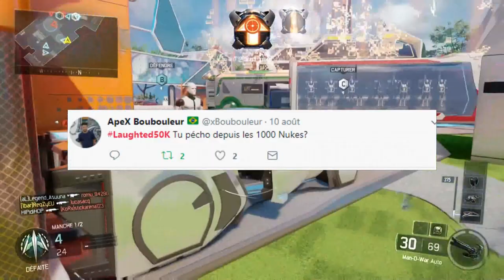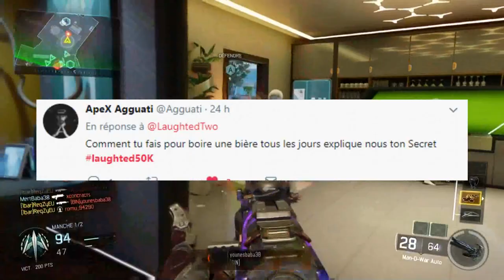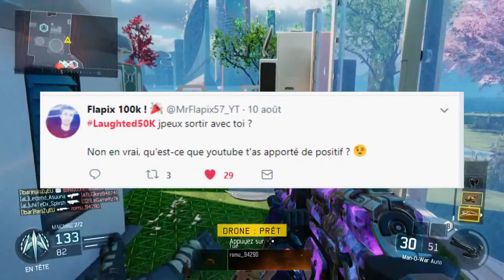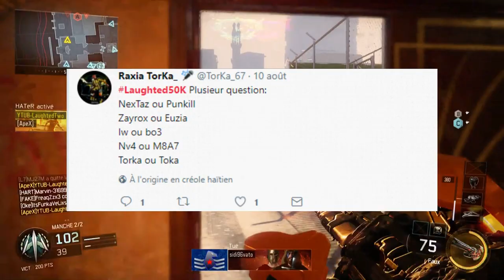POURQUOI APEX LAUGHTEDTWO ....